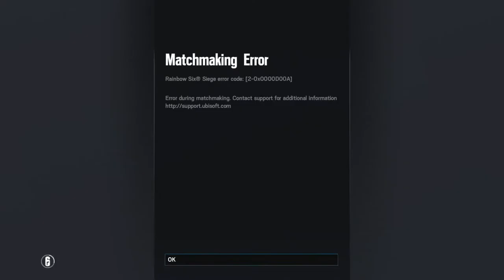1 great game and another decent one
Just a causal game of r6 what better to play